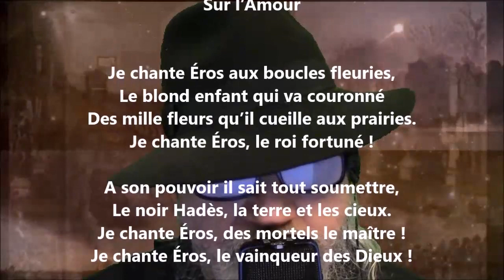Sur l’amour (Les anacréontiques LIX) - Auguste Lacaussade lu par Yvon Jean